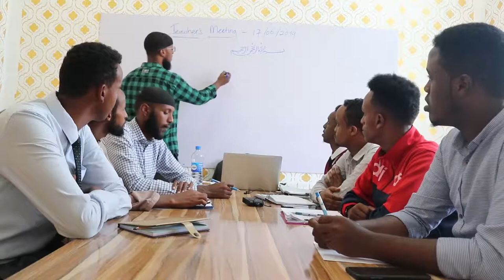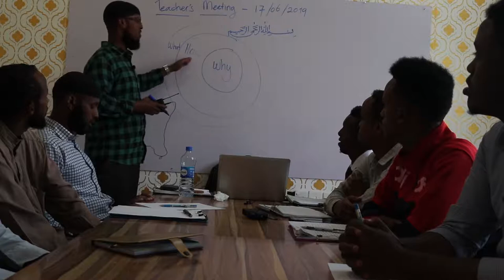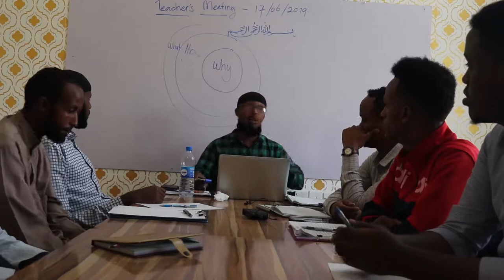Monday Motivation - 'Why' weli ma isweydiisay